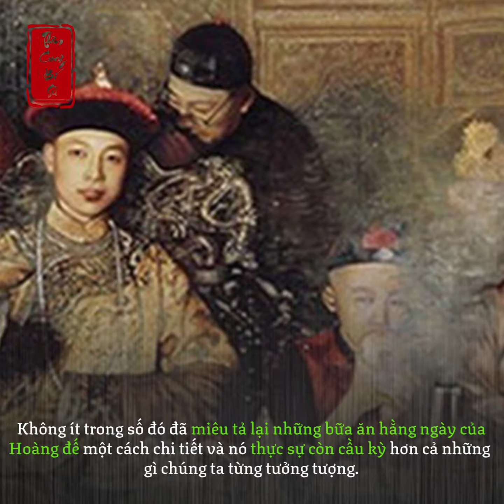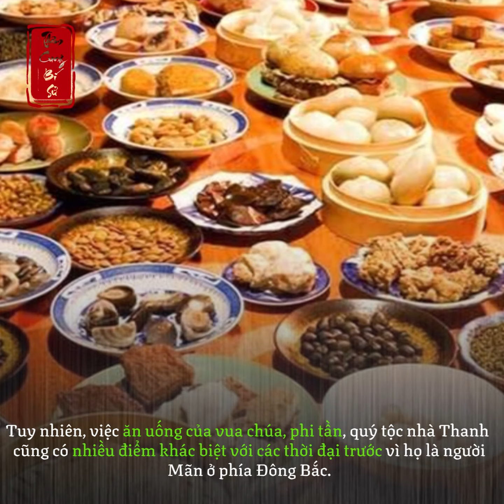BỮA ĂN CỦA HOÀNG ĐẾ NHÀ THANH CÓ XA HOA KHỦNG KHIẾP NHƯ TRONG PHIM?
Trong thời kỳ phong kiến, Hoàng đế luôn được coi là thiên tử, là người đứng đầu thiên hạ, có đời sống xa hoa, đầy đủ bậc nhất. Trong các bộ phim truyền hình và sản phẩm văn hóa, chúng ta cũng luôn hình dung ra rằng những bữa ăn uống hằng ngày của Hoàng đế hẳn phải đều như yến tiệc linh đình, toàn sơn hào hải vị, đại bổ và tốn kém bậc nhất.
Đến ngày nay, vẫn còn có nhiều tư liệu lịch sử ghi chép lại đời sống trong Tử Cấm Thành vào thời nhà Thanh - triều đại phong kiến Trung Hoa cuối cùng. Không ít trong số đó đã miêu tả lại những bữa ăn hằng ngày của Hoàng đế một cách chi tiết và nó thực sự còn cầu kỳ hơn cả những gì chúng ta từng tưởng tượng.